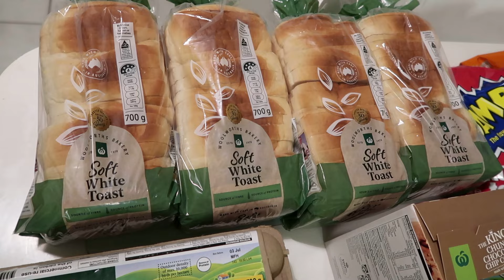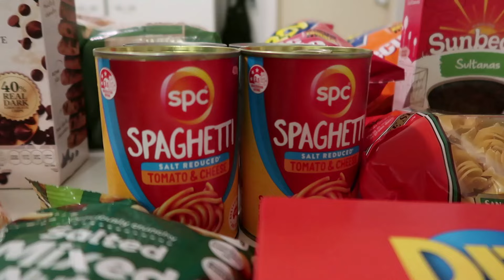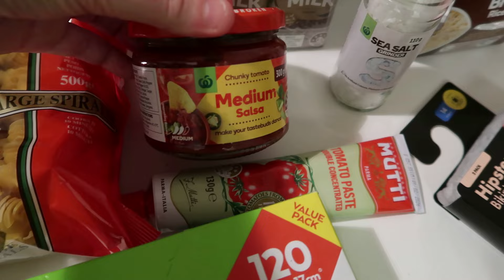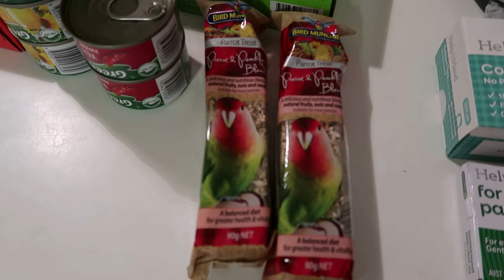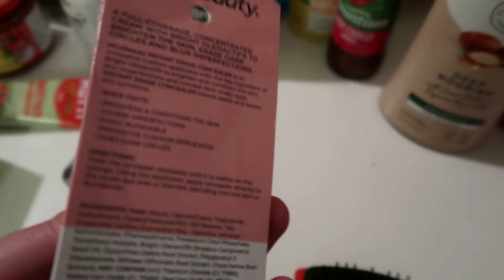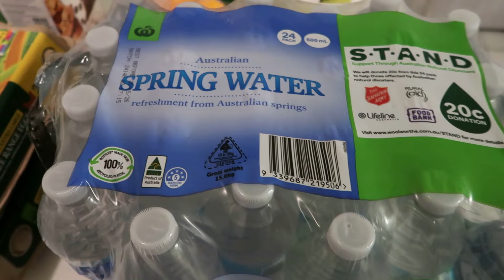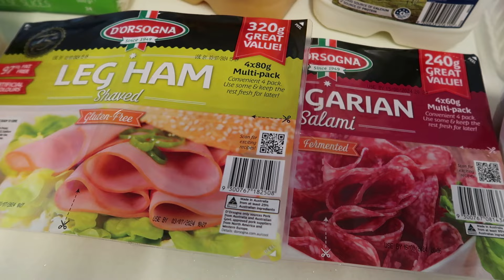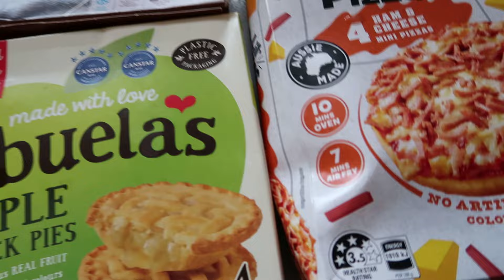*NEW* WEEKLY GROCERY HAUL AUSTRALIA | WOOLWORTHS | WHAT $315 LOOKS LIKE TODAY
Hi everyone!
Today I have our Weekly Grocery  Haul with Woolworths for our family of 4.